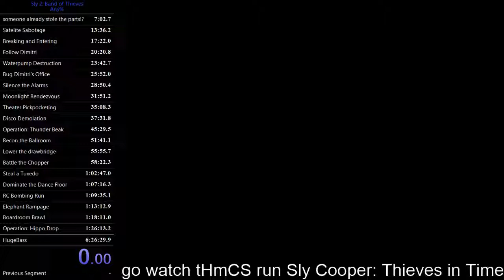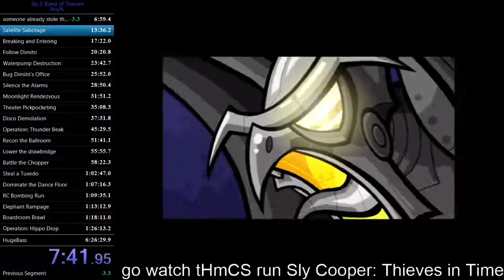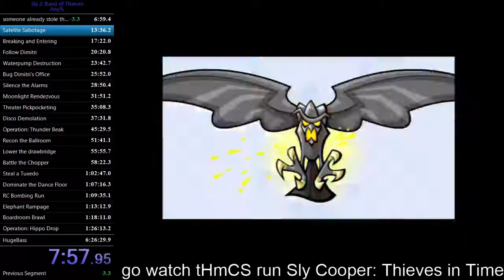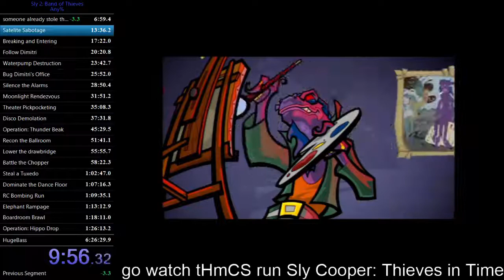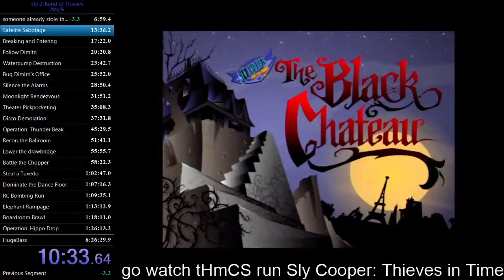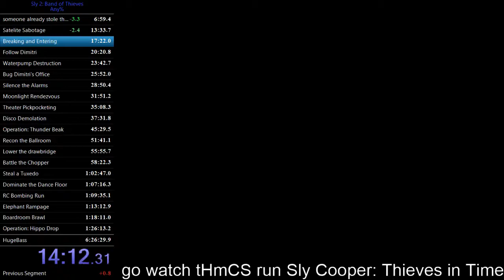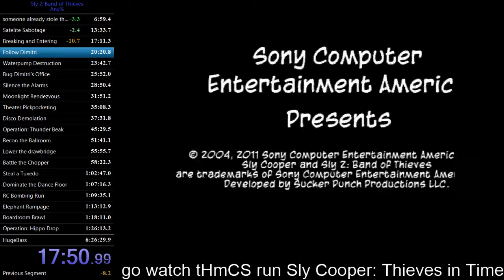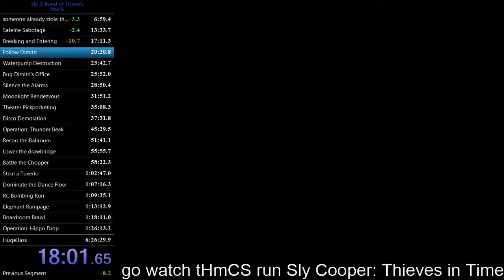Sly 2: Band of Thieves in 6:12:15 Part 1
didn't start local recording until 21min in, here is that section as a part 1, also i can't put them together because YouTube Editor not good enough for 6+ hour videos Kappa -- Watch live